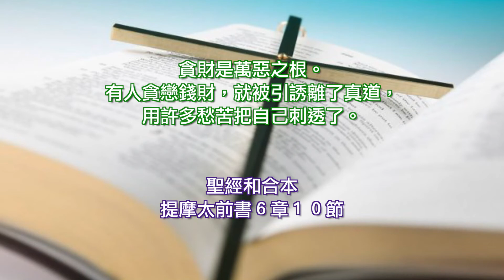2022.01.01 詩篇九十篇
雙連每日讀經每日亮光
我做對了嗎  洪秀青傳道

1 （神人摩西的祈禱）主啊，你世世代代作我們的居所。
2 諸山未曾生出，地與世界你未曾造成，從亙古到永遠，你是神。
3 你使人歸於塵土，說：你們世人要歸回。
4 在你看來，千年如已過的昨日，又如夜間的一更。
5 你叫他們如水沖去；他們如睡一覺。早晨，他們如生長的草，
6 早晨發芽生長，晚上割下枯乾。
7 我們因你的怒氣而消滅，因你的忿怒而驚惶。
8 你將我們的罪孽擺在你面前，將我們的隱惡擺在你面光之中。
9 我們經過的日子都在你震怒之下；我們度盡的年歲好像一聲歎息。
10 我們一生的年日是七十歲，若是強壯可到八十歲；但其中所矜誇的不過是勞苦愁煩，轉眼成空，我們便如飛而去。
11 誰曉得你怒氣的權勢？誰按著你該受的敬畏曉得你的忿怒呢？
12 求你指教我們怎樣數算自己的日子，好叫我們得著智慧的心。
13 耶和華啊，我們要等到幾時呢？求你轉回，為你的僕人後悔。
14 求你使我們早早飽得你的慈愛，好叫我們一生一世歡呼喜樂。
15 求你照著你使我們受苦的日子，和我們遭難的年歲，叫我們喜樂。
16 願你的作為向你僕人顯現；願你的榮耀向他們子孫顯明。
17 願主我們神的榮美歸於我們身上。願你堅立我們手所做的工；我們手所做的工，願你堅立。